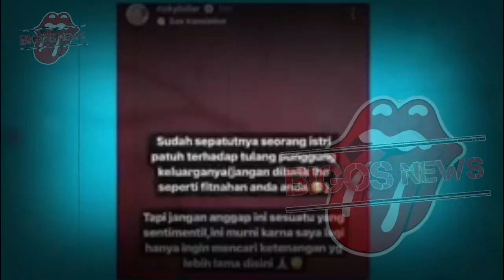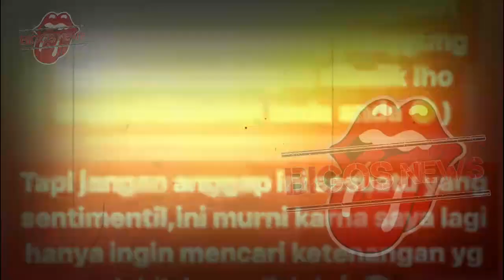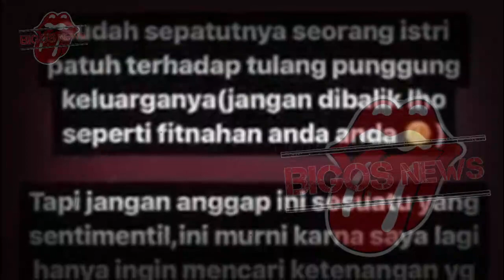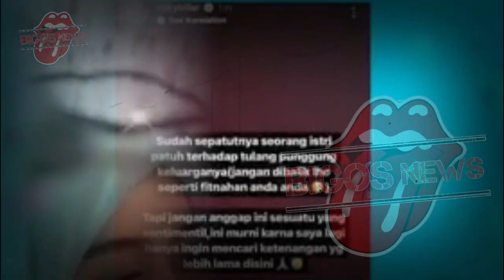GOSIP ARTIS HARI INI~PAMOR TURUN !! RIZKY BILLAR DAN LESTI KEJORA PINDAH KE JEPANG